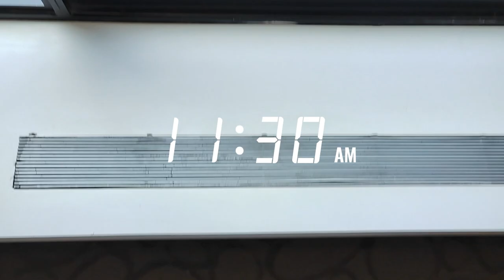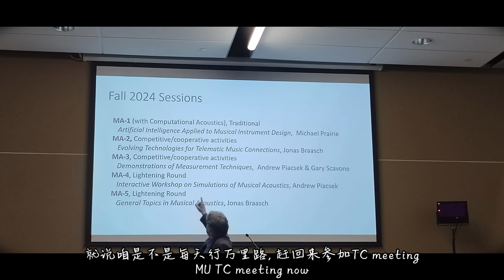vlog | Ottawa day - National Art Gallery & uOttawa | 20240516